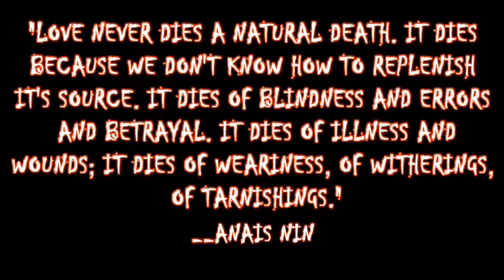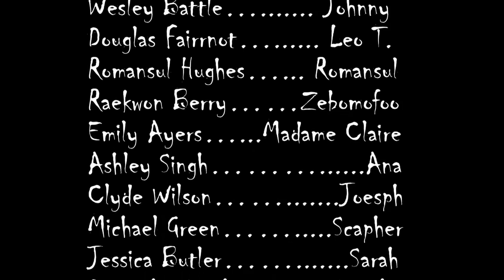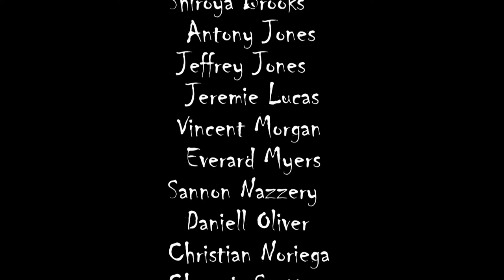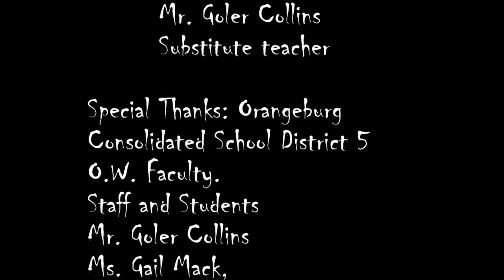EGEST Full Movie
Storyline
Sometimes life is not over even in death. Being picked on in school and throughout life because of being handicapped, Johnny Kershaw finally gets the revenge he always wanted. Kershaw mysteriously gets lured into the void by lost souls who want use him to bring more living souls for them to be able to seek revenge. No one suspects that the school elevator is the passage way to the Void. Security last reveals Johnny Kershaw entering the elevator but never walking out. It is up to the spirit healers and good doers to find their friends and rescue Johnny Kershaw from the spell the voided souls have him under.

Directors: Angela Williams, Zebulun Dinkins
Writer: Zebulun Dinkins

Credited cast:
Oshia Smalls Oshia Smalls ...
Gabriella
Wesley Battle Wesley Battle ...
Johnny
Douglas Fairnot Douglas Fairnot ...
Leo-T
Emily Ayers Emily Ayers ...
Madam Claire
Ashley Singh Ashley Singh ...
Ana